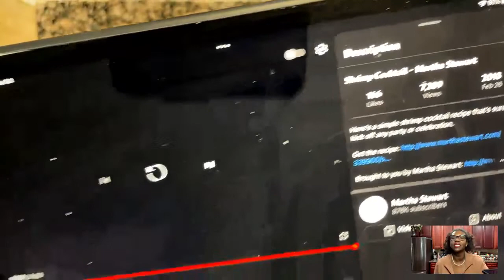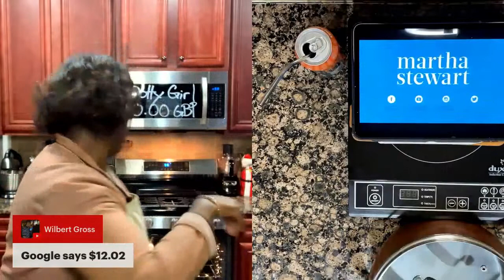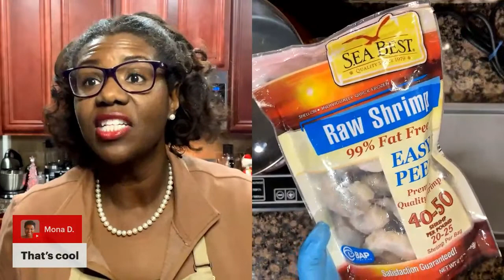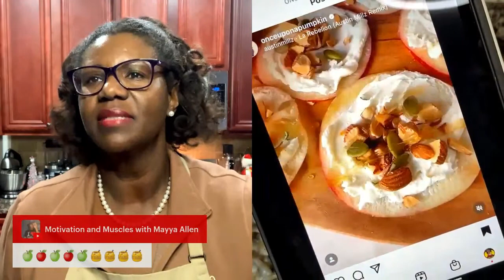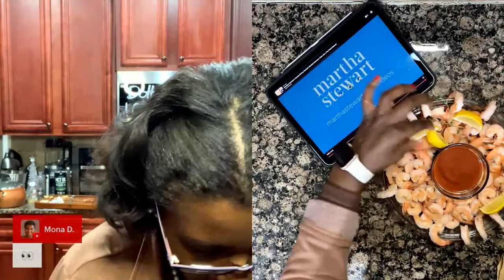Martha Stewart Recipe Shrimp Cocktail 🍤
Join me for an easy, elegant seafood starter!

I’m a Home Cook 👩🏾‍🍳 and hopelessly💄 feminine mom of two boys!  I love to struggle cook elegant Social Media recipes on my health and wellness etiquette journey for you.

Cheat Sheet